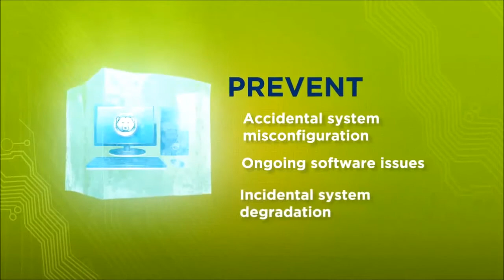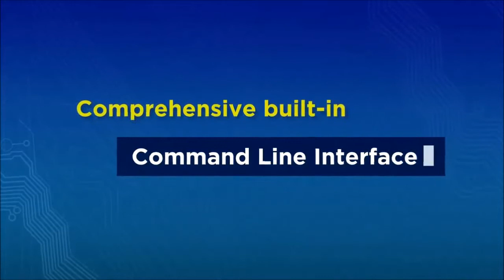Faronics Deep Freeze Video